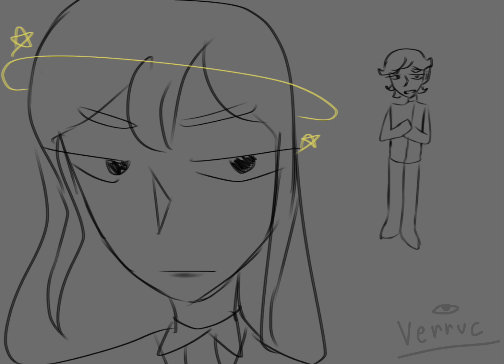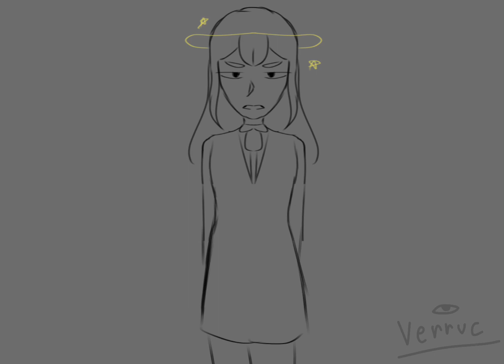Nothing left to lose | animatic